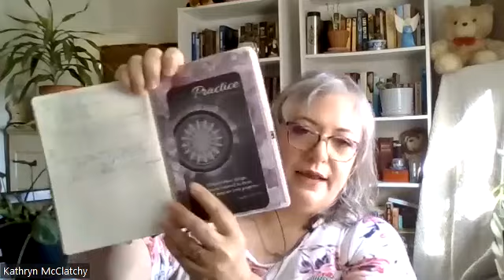Romancing the Story: Ep 42 - Setting Successful Writer Goals with Kathryn McClatchy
It's always a good time to set goals! Writer, speaker, and social media consultant Kathryn McClatchy knows how to create and hit achievable goals. She'shelped many authors create realistic goals and objectives for their stage of life - and put the right timeframes in place.

We'll be talking all things goal-oriented. No matter if you are looking to level up your business, writing, or hobbies, we break down why goals are important, identifying goals that are realistic for your stage of life and how to lean into your strengths. (Part 1 of 2. Second part can be found on Kathryn's podcast - Authorpreneurs Unleashed)

Or her Author Facebook Group, Unleashing the Next Chapter 📜

Resources Mentioned 📚

* The 12 Week Year for Writers: A Comprehensive Guide to Getting Your Writing Done by A. Trevor Thrall, Brian P. Moran , Michael Lennington

*On Writing by Steven King

*Kitchen Privileges by Mary Higgens Clark

*The Power of When by Michael Breus

*Hero on a Mission by Donald Miller

* Mel Robbins "Re-invent your life podcast"